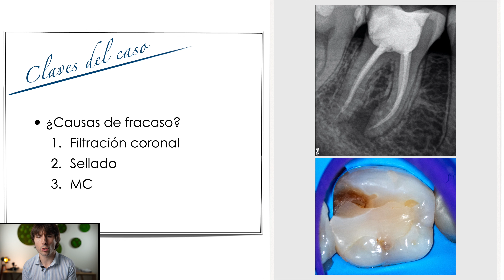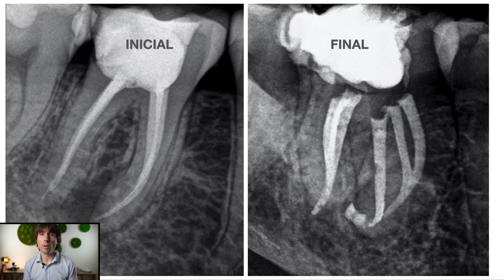¿Por qué fracasan las endodoncias? Molar mandibular con 3 causas de fracaso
Analizamos causas de fracaso en endodoncia a través de un caso clínico con filtración coronal, un conducto omitido y posible sellado ineficiente. Todo ello con la exposición de un caso clínico de un molar mandibular (multirradicular) con tratamiento de conductos previo.

Sobre libros:
📚 Libro de Endodoncia recomendado:
📖 Libro clásico de Endodoncia:

Sobre fotografía:
📸 Una de las mejores cámaras Nikon para fotografía macro Dental:
📸 El objetivo macro que más uso (Nikon)
📸 Una de las mejores opciones relación calidad / precio para hacer foto y vídeo con Microscopio
📸 El mejor objetivo macro de Canon